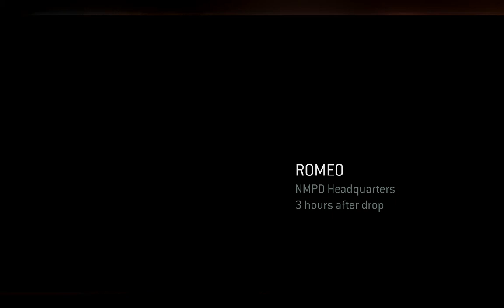halo 3 odst part 3 part 1